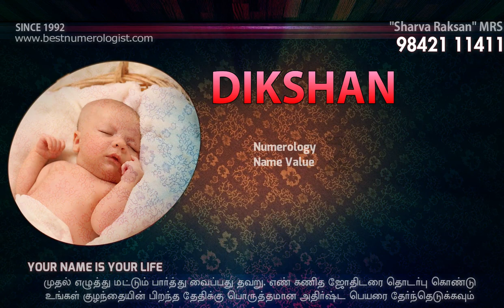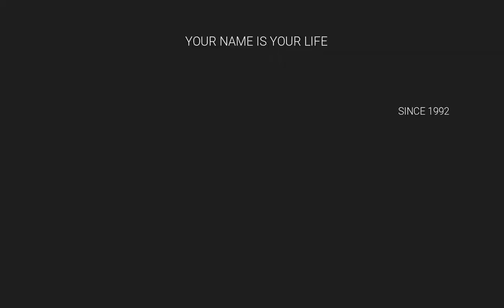2021 MODERN PARENTS WISH TOP BOY BABY NAMES NAME / BEST NUMEROLOGIST / 9842111411 / T. SENTHIL KUMAR